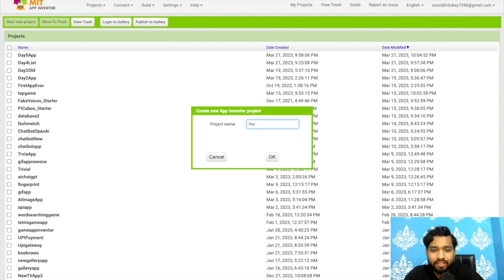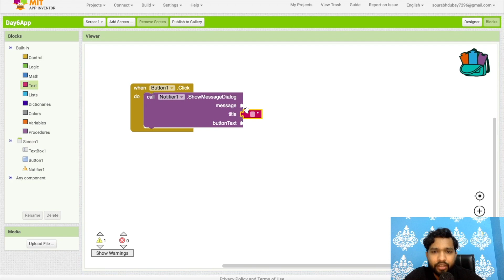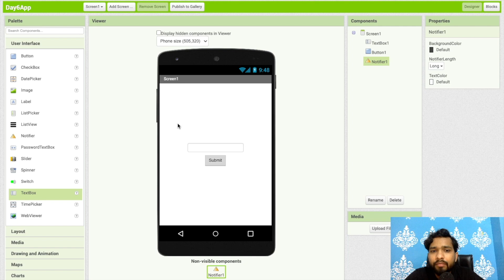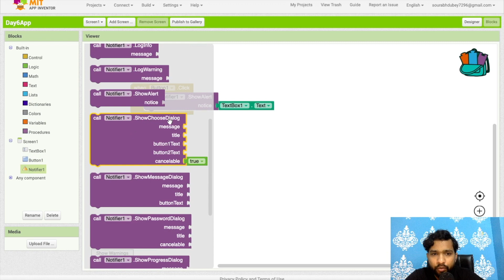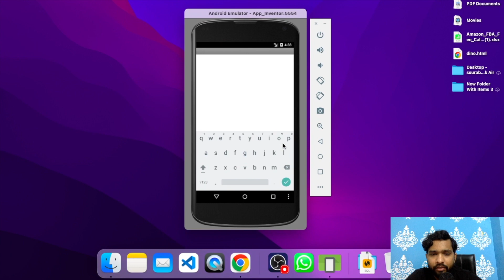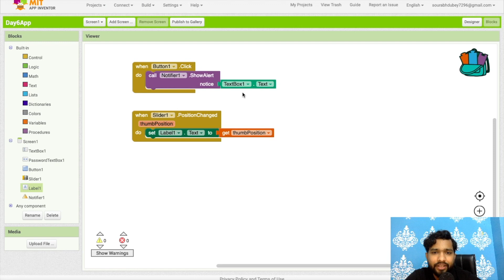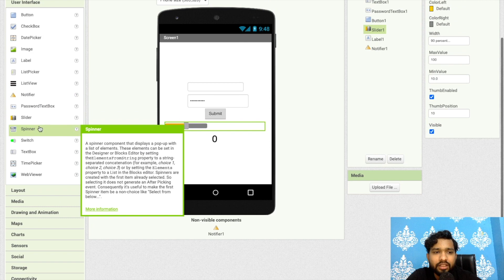Creating Engaging Apps with MIT App Inventor Notifier, Spinner, and Slider Components | 6/100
MIT App Inventor is a free, cloud-based platform that enables users to develop their own mobile applications for Android devices. The platform provides an easy-to-use graphical user interface that allows users to drag and drop components and blocks to create functional apps without any programming knowledge. Among the many components available in MIT App Inventor are Notifier, Spinner, and Slider.

The Notifier component is used to display messages to the user. It can be used to provide feedback, instructions, or alerts. The Notifier component allows users to set the title, message, and button text of the message box. Additionally, users can choose from a variety of icons to display alongside the message. Notifier is a useful component for keeping users informed and engaged in the app experience.

The Spinner component is used to display a list of options from which the user can choose. The Spinner component is useful for selecting from a small set of options, such as colors, sizes, or categories. The Spinner component allows users to choose from a list of options by clicking on the dropdown arrow. Once an option is selected, the app can respond by performing a specific action, such as changing the color of an element or displaying a list of items in a certain category.

The Slider component is used to allow users to select a value within a specified range. The Slider component is useful for selecting numerical values, such as the volume of a sound or the brightness of a display. The Slider component allows users to drag the slider handle to select a value between the minimum and maximum values set by the app creator. Once a value is selected, the app can respond by performing a specific action, such as adjusting the volume or brightness.

In conclusion, MIT App Inventor provides a variety of useful components, including Notifier, Spinner, and Slider, that allow users to create engaging and functional mobile applications without any programming knowledge. These components can be used to provide feedback, allow users to make choices, and control specific aspects of the app experience.